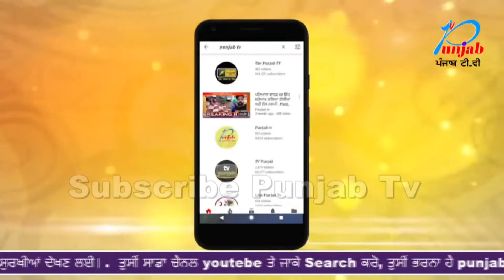ਚਲਾਨ ਕੱਟਣ ਤੇ A .S .I ਦੇ ਗੱਲ ਪੈਣ ਵਾਲੇ ਮੁੰਡੇ ਨੂੰ ਪੁਲਿਸ ਨੇ ਦਿੱਤੇ ਮਜ਼ੇ